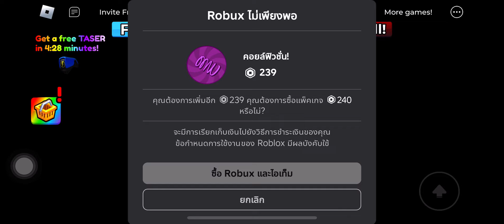พี่นินนิน น้องเจ้านาย | เล่นเกมส์ หนีจากร้านอาหาร